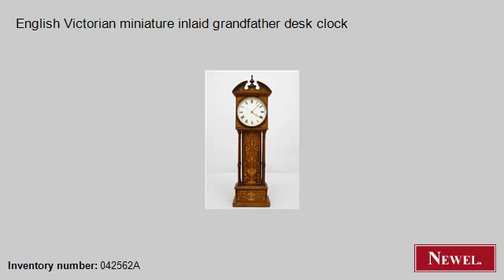Antique English Victorian miniature inlaid grandfather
- Newel.com: Antique English Victorian miniature inlaid grandfather desk clock (English, Victorian, clock, desk clock, inlaid) (Newel Art and Antiques, New York City)